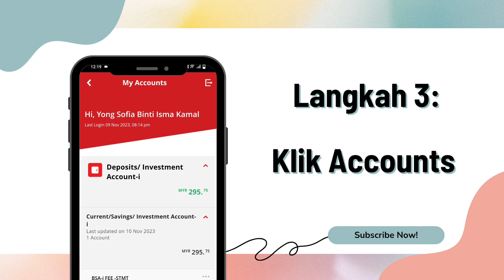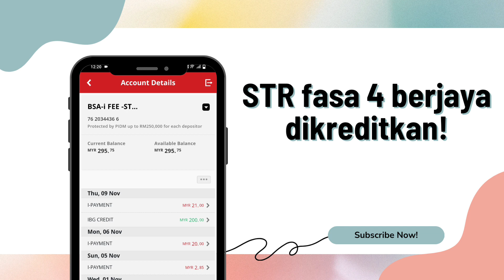Cara Semak Sumbangan Tunai Rahmah STR Fasa 4 2023 Secara Online Melalui CIMB CLICKS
Salam hi!
Hari ini saya kongsikan informasi tentang cara semak STR Fasa 4 2023 secara online di cimb clicks.

Jangan terlepas informasi terkini tentang bantuan kerajaan.
Moga bermanfaat!

Diingatkan semula, tiada unsur politik dibenarkan di channel ini. Channel ini dibina untuk memberi informasi dan panduan kepada rakyat Malaysia.
Moga bermanfaat!

Boleh daftar Kad Bigpay di sini dan dapatkan RM5 percuma:
Hey! Enjoy great exchange rates for overseas spending and international money transfers! There’s more but I’ll let you experience it for yourself.

Kini Grab memberikan Grab Unlimited secara percuma selama 2 bulan, hanya bulan ketiga baru Grab mengecaj RM4.90 sebulan kepada pengguna. Berbaloi kan?

Oh ya!
Nak kudapan sedap?